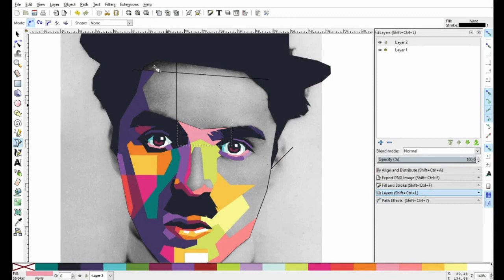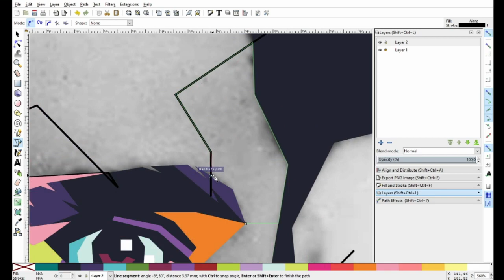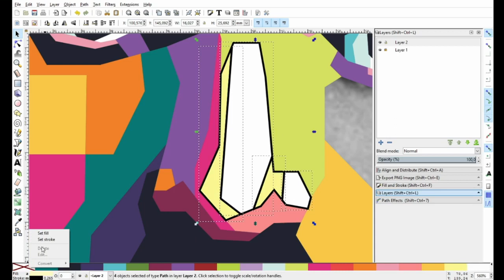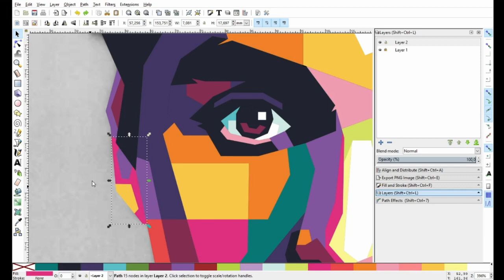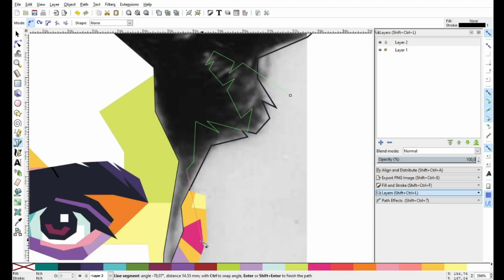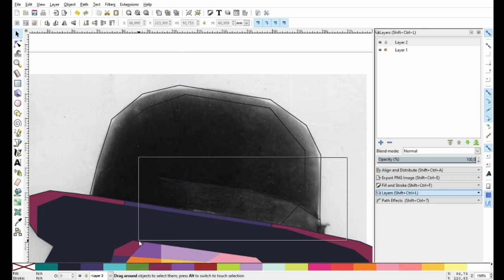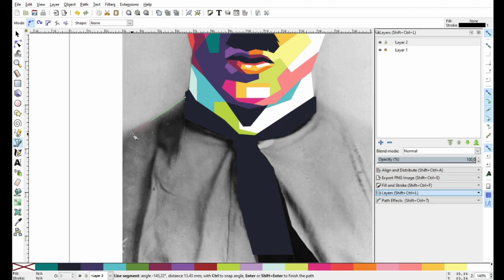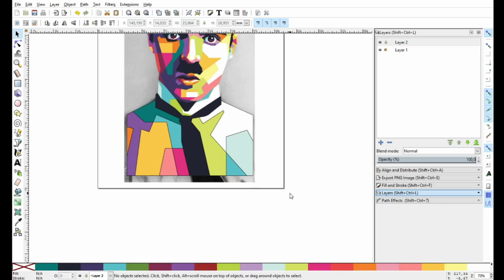How to design a Colorful Pop Art WPAP of Charlie Chaplin Artwork. Inkscape Tutorial. PART 3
This is How to design a Colorful Pop Art WPAP of Charlie Chaplin Artwork. It's separated in 3 parts, because I used Normal Speed Video so the duration of video too long, but You can enjoy it Step by Step. What do You think?